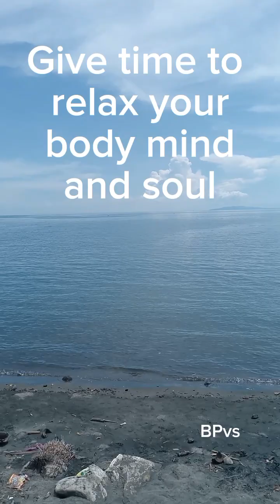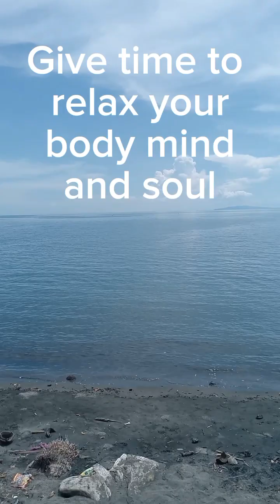Relaxing Instrumental music good for relax, study and work Vol. 1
Instrumental music good for relaxing in our body, mind and soul with a view at the very calm sea and small waves